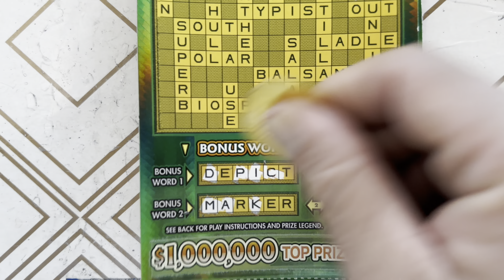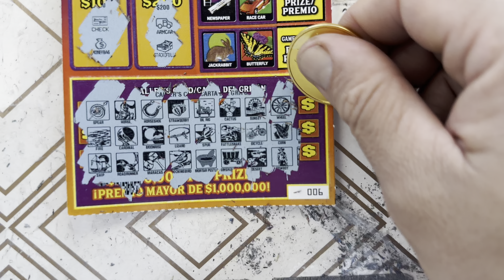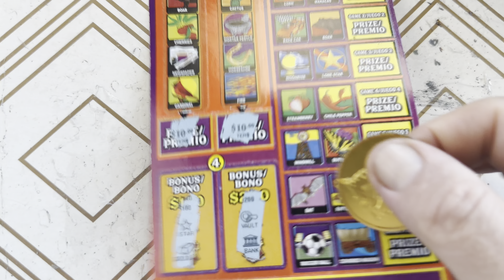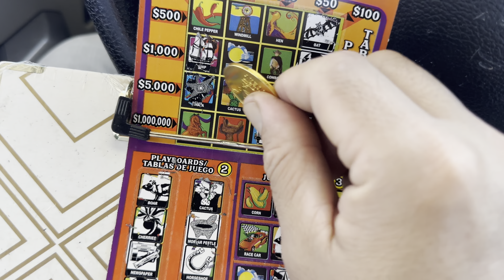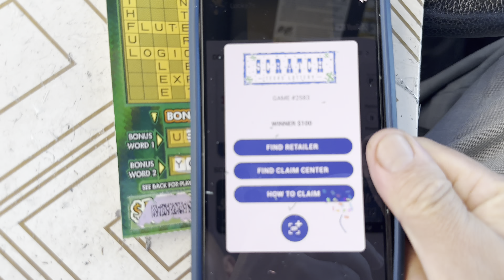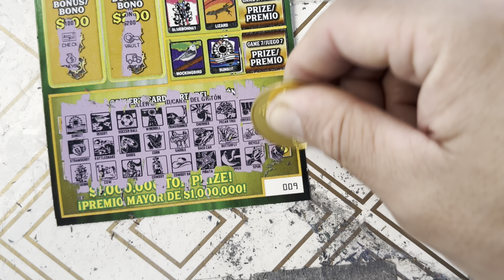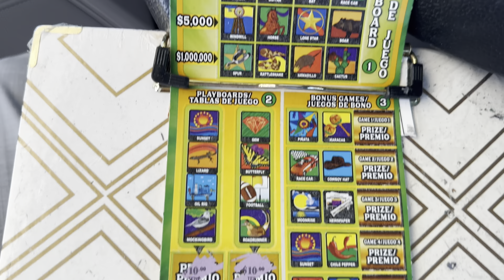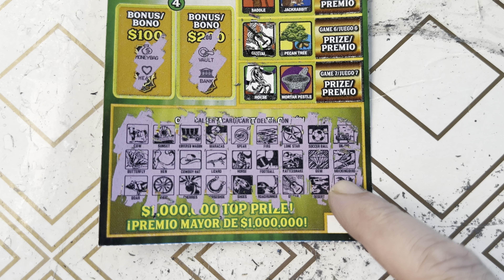$1,000,000 Crossword & million dollar loteria